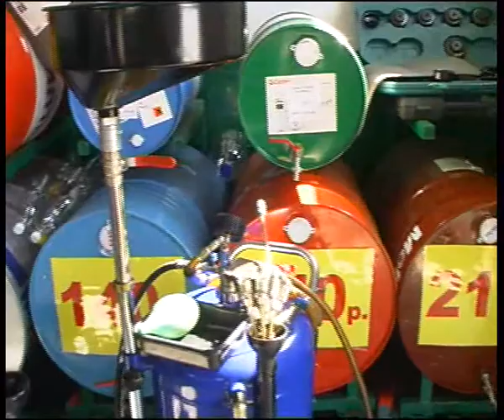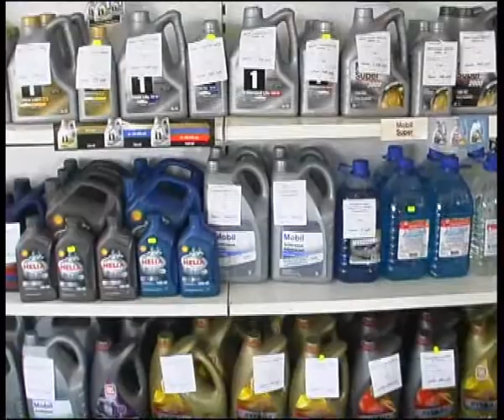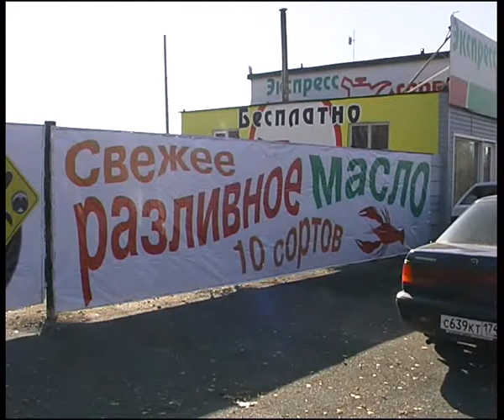dacnya winter tires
Челейкин - ПЗМ "Дачная" подготовка к зиме, Cheleykin - "Dacnya" garage in prepearing to winter .